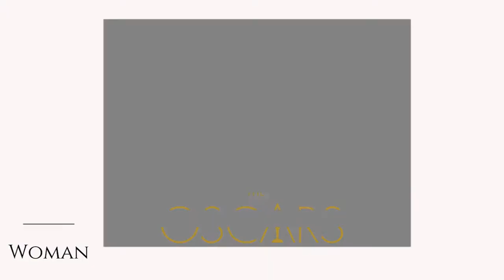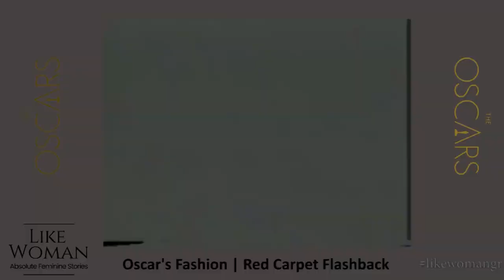Oscar's Red Carpet Flashback | Vintage Edition | likewoman.gr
Γυρίζουμε το χρόνο πίσω στις άλλες εποχές του κόκκινου χαλιού των Oscars και θυμόμαστε όμορφες στιγμές από celebrities του παρελθόντος...

Διάβασε περισσότερα στο likewoman.gr